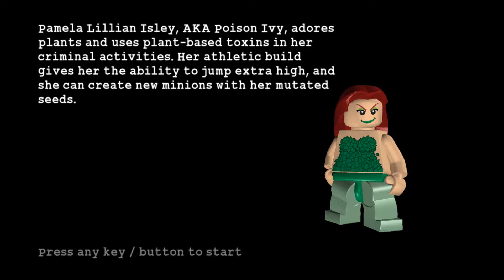LEGO Batman 1-4. A Poisonous Appointment